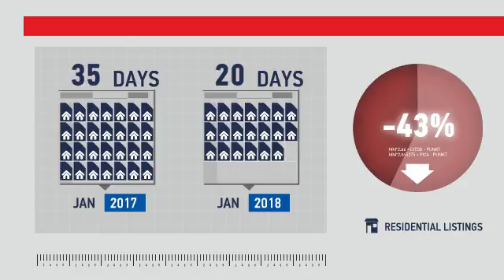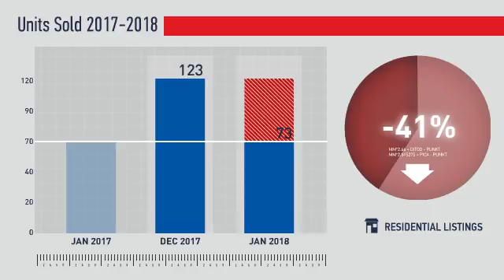Westminster,CO, Real Estate Market Update from REMAX Alliance,February, 2018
REMAX Alliance Video Update recapping market activity within Westminster, CO, during the month of February, 2018